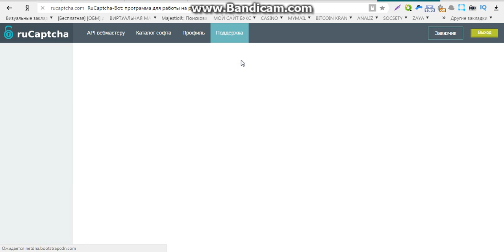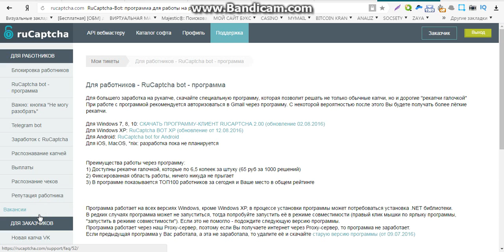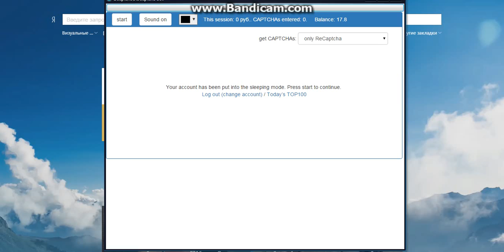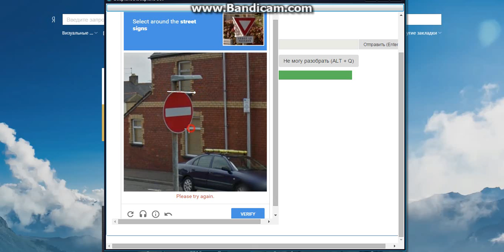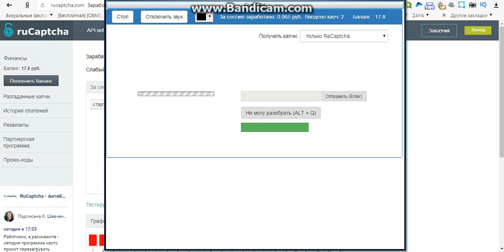заработок без вложений с выводом на киви